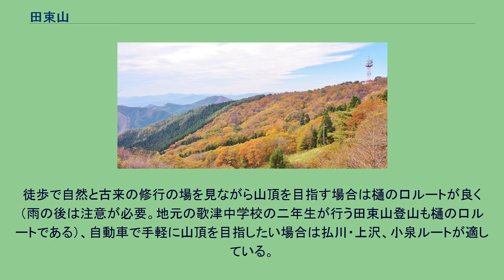田束山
田束山（たつがねさん）とは宮城県本吉郡南三陸町と気仙沼市にまたがる山である。
古くから霊峰として栄え、奥州藤原氏も信仰していたといわれる。
そのため多数の経塚をはじめとした遺跡も発見されている。
藤原秀衡が建立した寂光寺の跡が残る。
標高512mと付近の山の中ではとりわけ高い為、三陸海岸を一望できる。
5月に開花する5万本のツツジでも名高く、三陸復興国立公園の飛地となっている。
安中年間黄金文化を開花させた岩手県平泉の藤原秀衡が深くこの田束山を信心し山頂に羽黒山清水寺、中腹に田束山寂光寺、北嶺に幌羽山金峰寺など七堂伽藍、七十余房を造営、「秀衡の子本吉四郎高衡をして山神祭禮を司さとらしむ」と当時の書物に記載されている。
田束山経塚が出土したのはこの為である。
その後奥州合戦において奥州藤原氏に由来するという事でこの地も荒廃してしまう。
聖人であった満海上人はそれを嘆きつつ、自らも弥勒菩薩に深く帰依し、自ら即身仏（ミイラ仏）となるため入山したのだと伝えられている。
また一説には、田束山がキリシタンの焼き討ちにあってまたも荒廃の危機にあった時に、切支丹退散を念じて入定したのだとも伝えられている。
田束山は僧にとって格好の修行の場であった。
現在、田束山に登るには麓の樋の口地区から入山するか払川・上沢地区から入山するか二通りあるが当時は主に樋の口地区から入山していた。
樋の口（ひのくち）という地区の名前も元々は「僧が山の入り口なので松明に火を点ける入り口」が由来となっている。
その古くからの集落である樋の口から田束山に登拝する樋の口御坂の東の沢を「滝の沢」と呼びが、その沢沿いが「行者の道」として現在整備されている。
一帯は「東の行場」と呼ばれる修行場だったと伝えられており、「蜘蛛滝」「穴滝」といった滝が見られる（坊ァ墓もこれに由来）。
麓の樋の口には慈覚大師（円仁）作と伝える不動明王像を祀っている荒沢不動尊（樋の口不動尊）がある。
南三陸町で5月頃に行われる山頂のツツジの開花にあわせて行われる「つつじ祭り」の際に参拝する観光客も多い。
田束山山頂には以前レストハウス（食堂兼連絡所）があったが、老朽化の為、2008年に解体された。
山頂に登るには先述した樋の口ルートか払川・上沢ルート、若しくは気仙沼市本吉町小泉ルートの3つがある。
徒歩で自然と古来の修行の場を見ながら山頂を目指す場合は樋の口ルートが良く（雨の後は注意が必要。地元の歌津中学校の二年生が行う田束山登山も樋の口ルートである）、自動車で手軽に山頂を目指したい場合は払川・上沢、小泉ルートが適している。